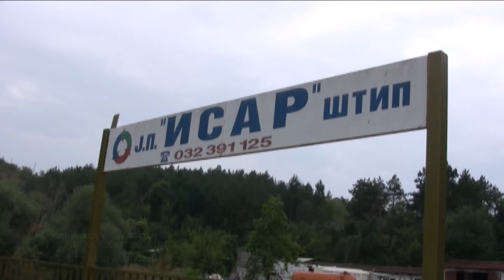ПРОГРАМА НА ЈП ИСАР ШТИП ЗА 2016 ТА 25 12 2015